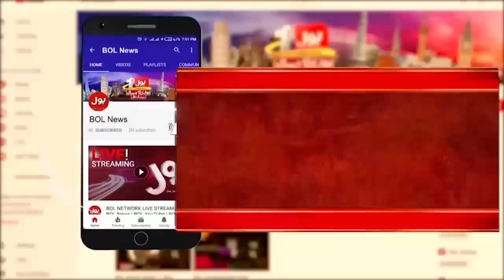Sami Ibrahim Shocking Revelations | Who's Behind Arshad Sharif Qatal | Sabir Shah Analysis